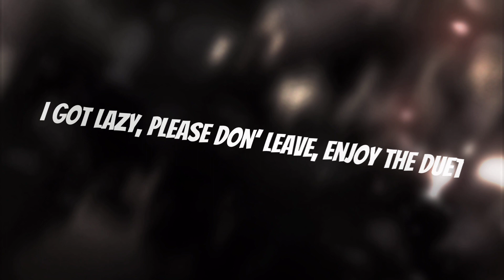Fungi 2.0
I brought back the mushroom ensemble
I made this mostly on google slides💀